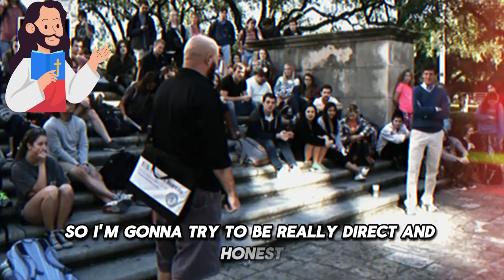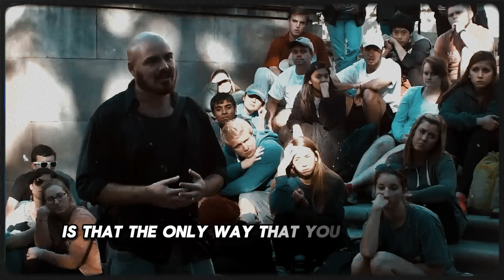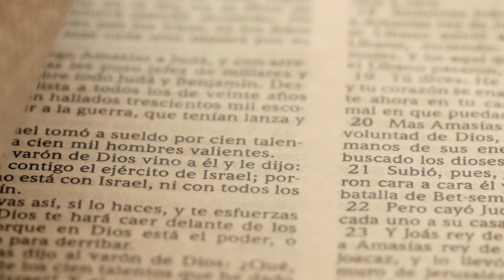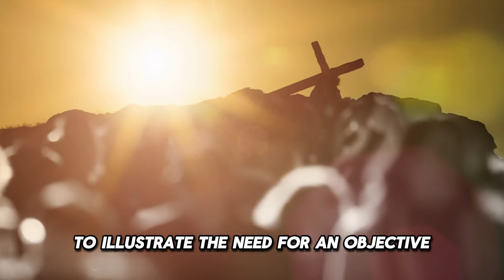Give Me an Answer with Cliffe Knechtle: The Evidence Supporting Belief in Jesus’ Resurrection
This conversation involves deep philosophical and theological issues concerning belief, evidence, and the nature of morality. Here's a summary and some insights based on the key points raised:

   - The initial concern was about religious discussions on public property. The speaker defends the right to free speech, emphasizing the importance of exchanging ideas in a liberal arts educational environment.

   - The speaker explains that many former atheists came to believe in God by examining the evidence for His existence and the historical reliability of Jesus Christ.
   - The discussion involves the challenge of moving from atheism to theism and the importance of being open to evidence and logic.

   - The speaker emphasizes that belief in God and Jesus Christ should be based on evidence and reason. Faith is not a blind leap but a step based on the evidence of Jesus' life, teachings, and resurrection.
   - The importance of examining historical and philosophical evidence is highlighted.

   - The conversation discusses the source of human value and morality. The speaker argues that without God, human value and morality are subjective and relative, leading to potential ethical chaos.
   - The concept of intrinsic value, as given by God, is contrasted with the idea of value being a human construct.